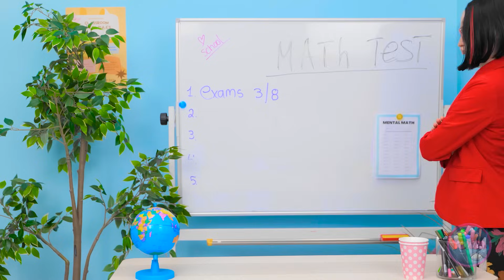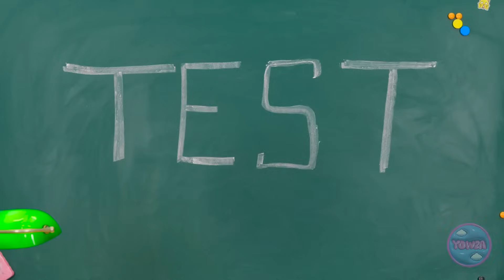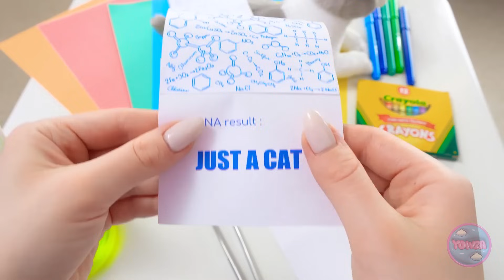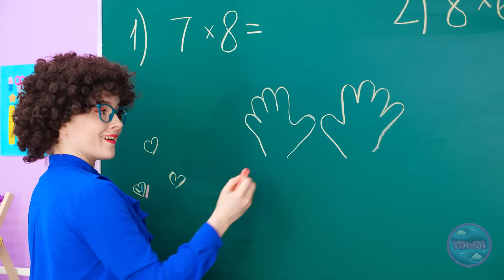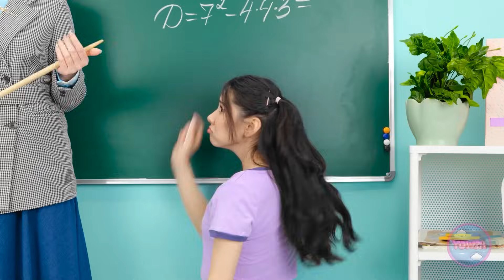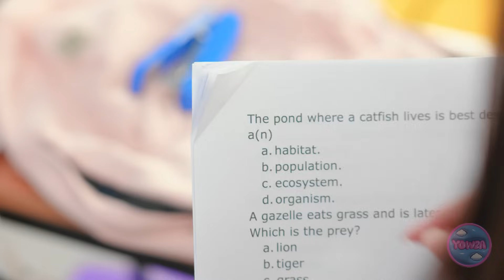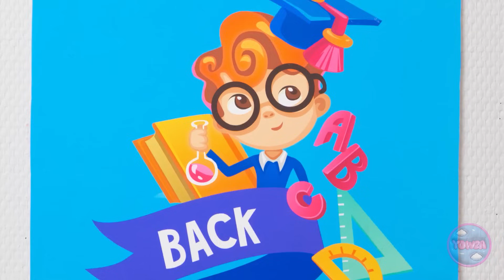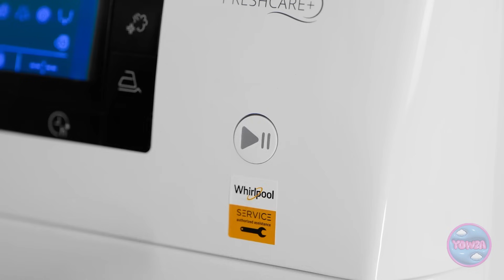NERD VS POPULAR STUDENT|| How To Be COOL at School! Crazy School Hacks And Tricks By 123 GO!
🎒💃 From crazy backpack tricks to nifty fashion hacks, we've got your back to make every day at school a total blast. Ever wondered how to rock the perfect outfit or organize that chaotic backpack? Look no further – we've got the inside scoop!

Remember, being cool is all about confidence, style, and a pinch of awesome tricks up your sleeve! 🌟🎓✨